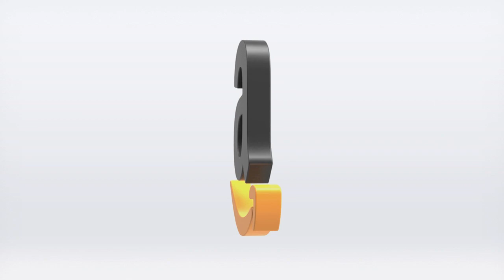Amazon - 3D Brand Logo Animation - 3d-logo.co.uk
From one mans garage to the single largest online retailer, Amazon has become one of the most iconic Internet brands of the 21st century.  Operating internationally to serve customers across the globe, Amazon provides an innovative, personalised shopping experience where anyone can buy practically anything 'from A to Z'.

3d-logo.co.uk - Promote your brand at every opportunity with your own rotating 3d logo.

Use your 3d brand logo to;
Create high impact first impressions.
Add dynamism to your 2D branding.
Promote your brand across all digital displays.
Increase brand awareness.

to convert your logo to 3D today.

We've selected brands we truly admire to build our examples for and sincerely hope you like them, all trademarks represented in our examples as 3D impressions are the property of their respective owners.